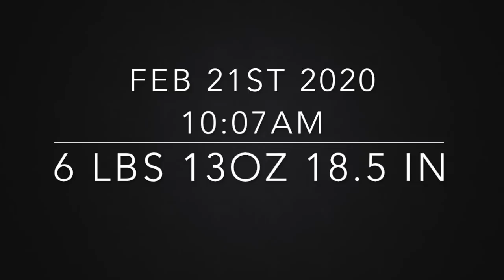Fast 3 Hour Natural Labor and Delivery Vlog!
Hey Guys

If your new to my channel this is my second labor with my newest baby girl! In this video I am 37 weeks pregnant and I went into labor after self inducing with the midwives brew! which is the second time i successfully taken it. I could not be any more happier that I've been blessed with 2 baby girls and for now my family is truly complete.